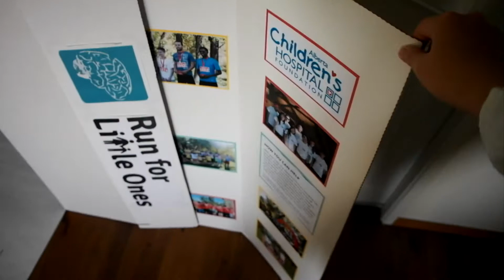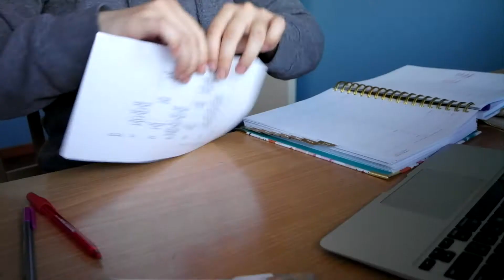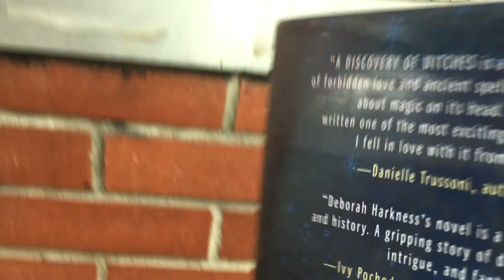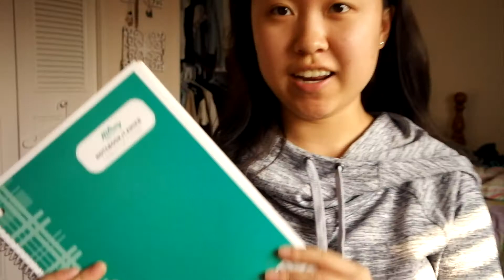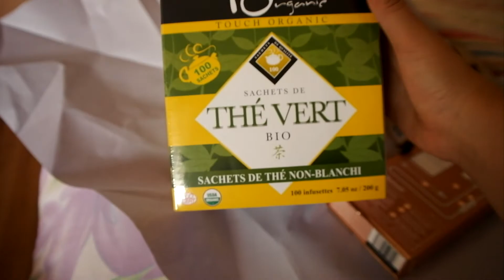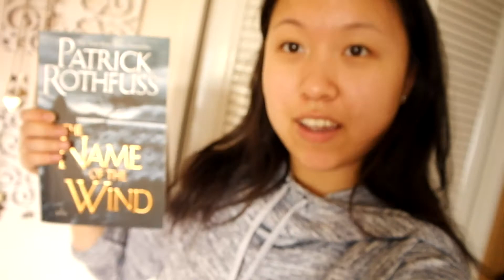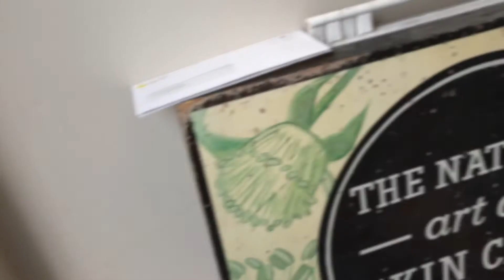NEW SCHOOL SUPPLIES!